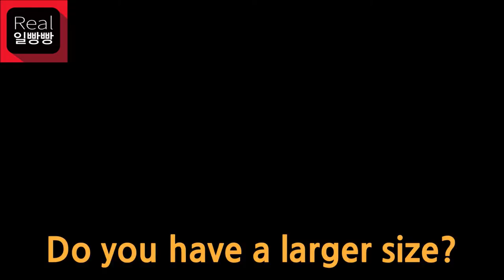[영어회화 Challenge Day278] 더 큰 사이즈 있나요?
[리얼일빵빵] 하루 한 개, 영어 회화 한 마디

더 많은 무료 강의는 렛츠일빵빵 어플에서 만나보세요!!